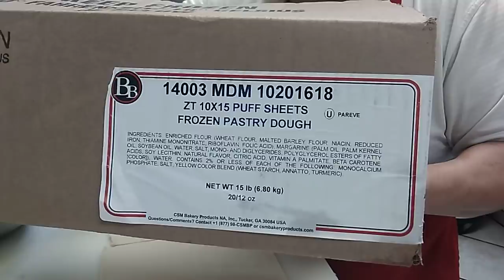Cómo hacer banderillas con pasta hojaldre comercial